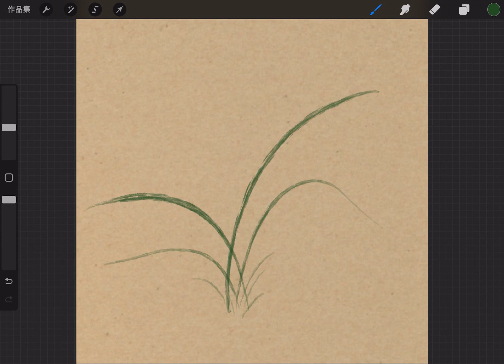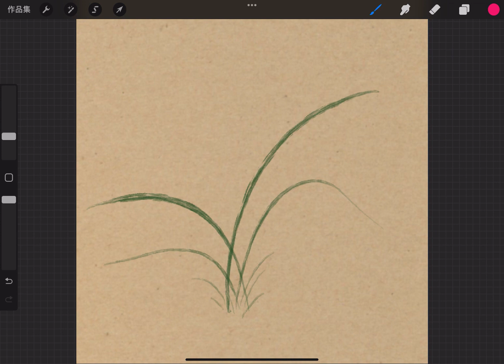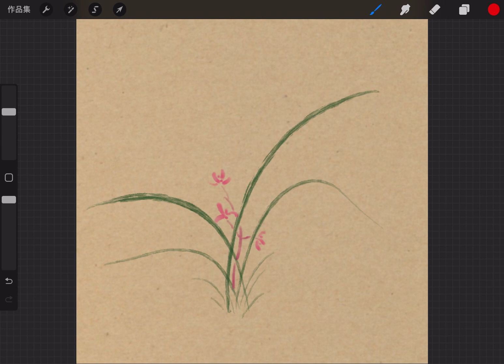Procreate Chinese Painting of Orchid in a FEW strokes | Procreate 幾筆畫蘭花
This is my first time using Procreate to paint the Chinese orchid. It may look simple but it takes a lot of practice in order to master the skill. The most important thing is to relax and enjoy the process. Hope you like it. Here is a link to the free procreate brushes I used for the painting

這是我第一次使用 Procreate 畫中國蘭花。它可能看起來很簡單，但需要大量練習才能掌握技巧。最重要的是放鬆心情，享受過程。希望你喜歡。這是我用於繪畫的 procreate免費筆刷的鏈接：

Hi, welcome to Glitteringworld, our lovely world where we create interesting art, designs and art related lifestyle experiences. Thank you very much for watching and supporting our channel. Please remember that you are precious and amazing! We hope you enjoy our videos and have a great day!